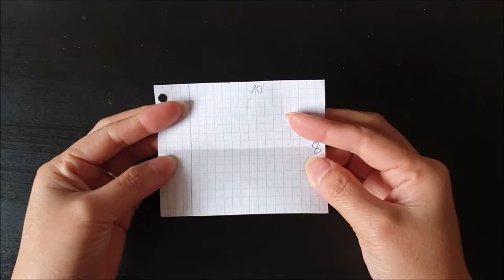French traditional costume | Alsatian tradtional dress for woman | Make Alsatian clothing for barbie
In france, every region has its own specific design of the national costume.The most famous French traditional dress could be the Breton costume or the Alsatian costume.
Let's sew Alsatian costume for barbie together.